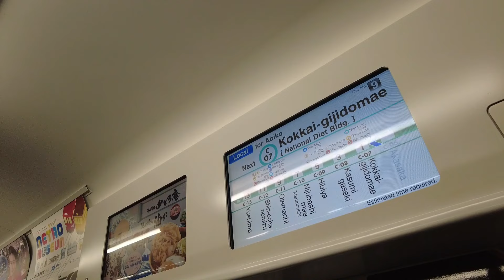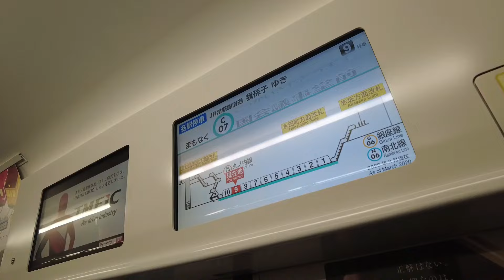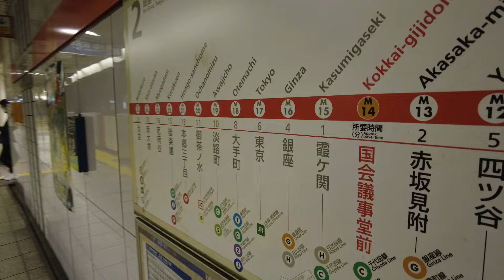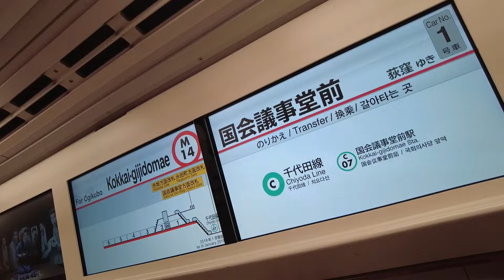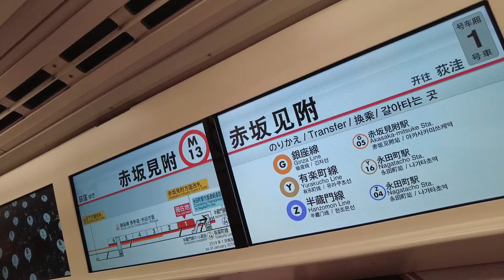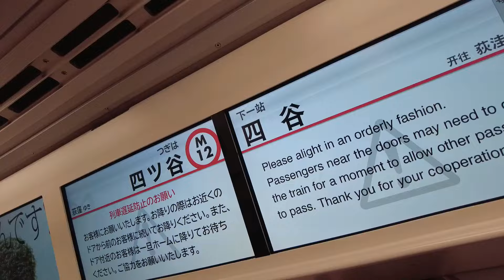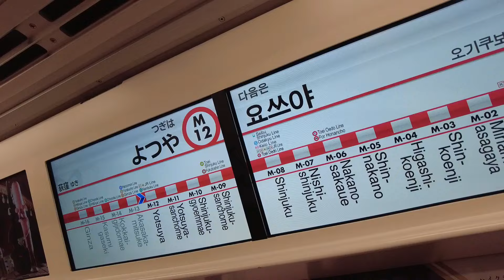千代田線 明治神宮前駅から 3X エスカレーター 国会議事堂前駅乗り換え 東京メトロ 丸の内線四ツ谷駅へ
明治神宮前駅から千代田線で国会議事堂前駅で丸ノ内線に乗り換え四ツ谷駅へ向かいエスカレーターを撮影しました。